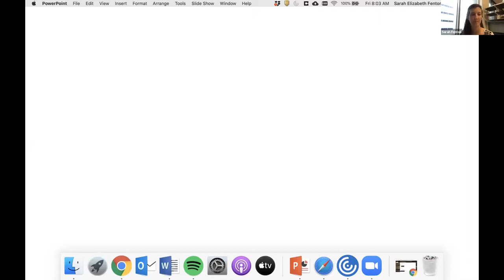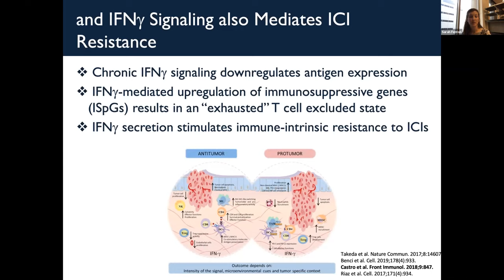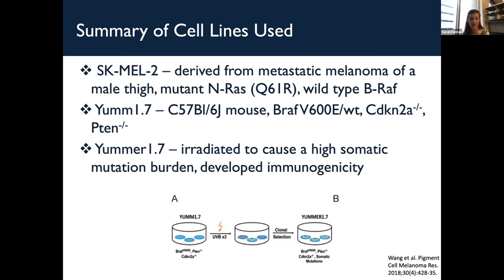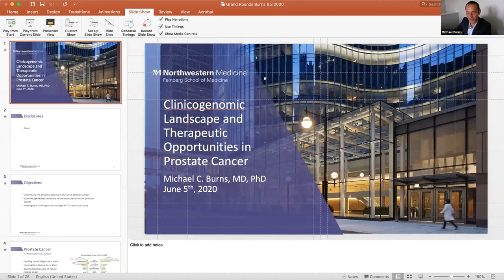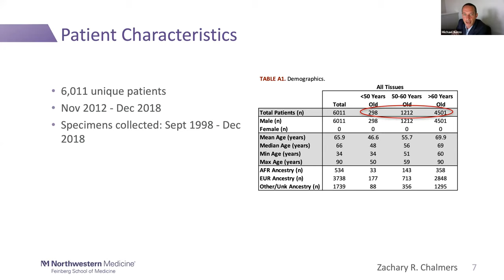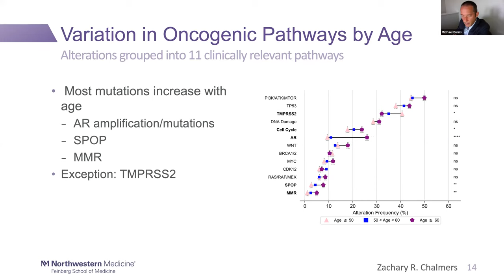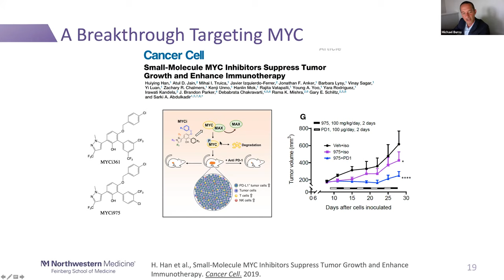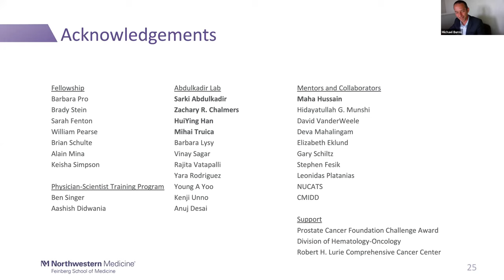Hematology/Oncology Fellows Lectures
LURIE CANCER CENTER & HEMATOLOGY/ONCOLOGY GRAND ROUNDS

Targeting the Interferon-Gamma Pathway to Enhance Immune Checkpoint Inhibitor Treatment Responses in MelanomaSarah Fenton, MD, PhDHematology and Oncology Fellow Northwestern University Feinberg School of Medicine

Clinicogenomic Landscape and Therapeutic Opportunities in Prostate CancerMichael Burns, MD, PhDHematology and Oncology Fellow Northwestern University Feinberg School of Medicine